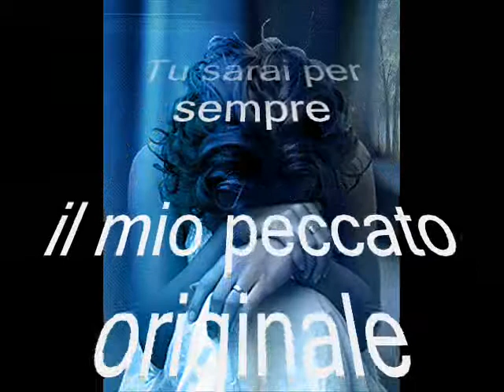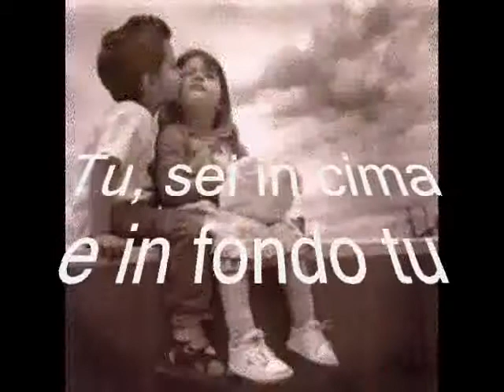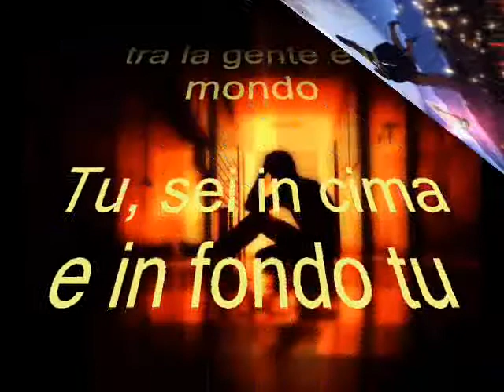Claudio Baglioni - niente di più VIDEO con testo.wmv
"gli uomini non amano il paradiso perchè non sanno applaudire la vita" Felice Moretti